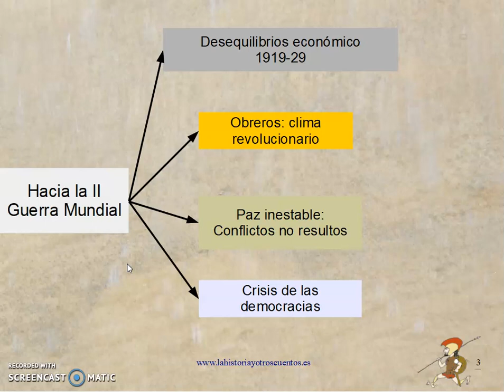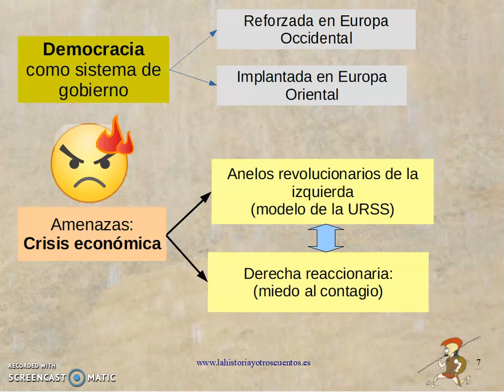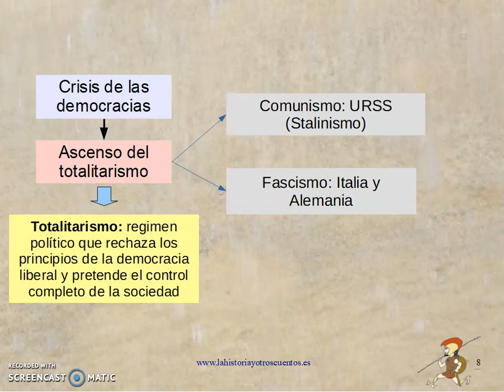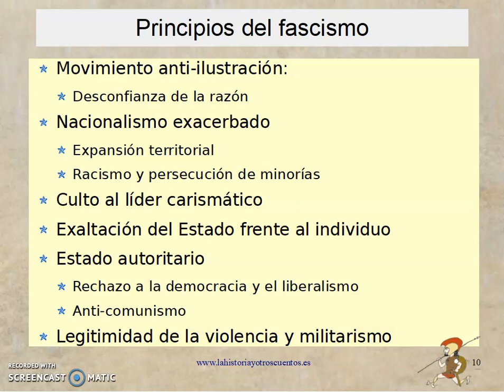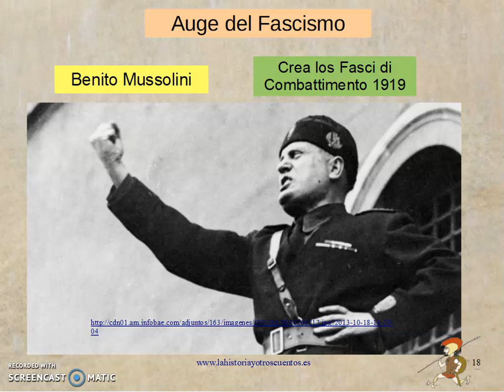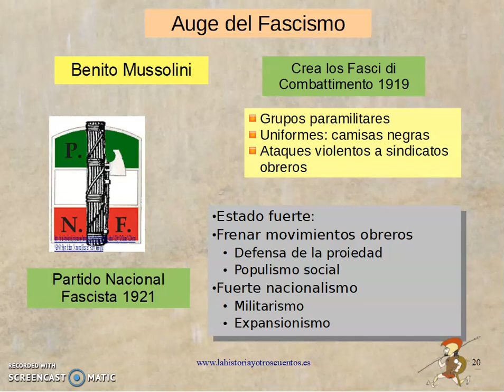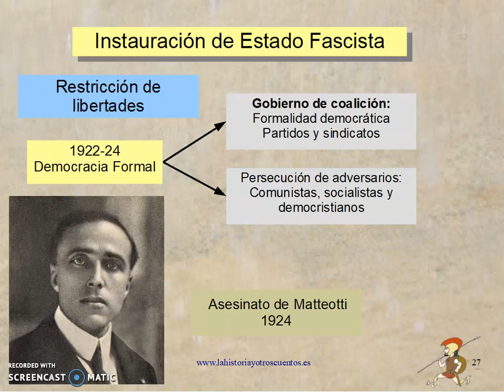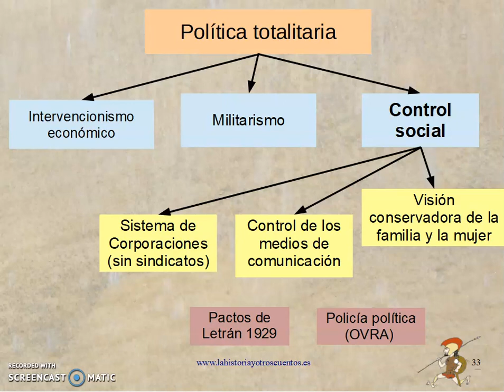El periodo de entreguerras III: el fascismo italiano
El periodo de entreguerras en Italia:
0:00 Introducción: situación tras la I Guerra Mundial
1:17 La Crisis de las democracias
3:03 Ascenso de los totalitarismo
4:24 Características de Fascismo
6:20 Italia en la post-guerra
8:20 Auge del Fascismo en Italia: Mussolini
10:12 La huelga obrera de 1922
10:43 La marcha sobre Roma (Octubre 1922)
11:12 Implantación del fascismo en Italia
12:05 La dictadura fascista
13:27 Política exterior de Mussolini